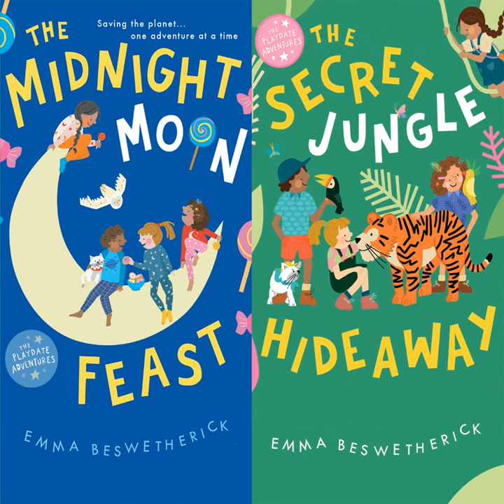Chapter 1.1 - The Midnight Moon Feast & the Secret Jungle Hideaway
Chapter 1.1 - The Midnight Moon Feast & the Secret Jungle Hideaway · Emma Beswetherick

The Midnight Moon Feast & the Secret Jungle Hideaway

Artist: Emma Beswetherick
Narrator: Rose Akerman
Lyricist: Emma Beswetherick